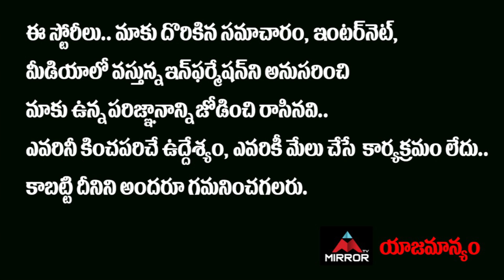సుడిగాలి సుధీర్ పై రోజా వేసే పంచులు | Jabardasth Shaking Seshu About Sudigali Sudheer | Mirror TV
సుడిగాలి సుధీర్ పై
రోజా వేసే పంచులు వెనుక
అసలు కథ బయటపెట్టిన
జబర్దస్త్ షేకింగ్ శేషు

Jabardasth Shaking Seshu About Sudigali Sudheer